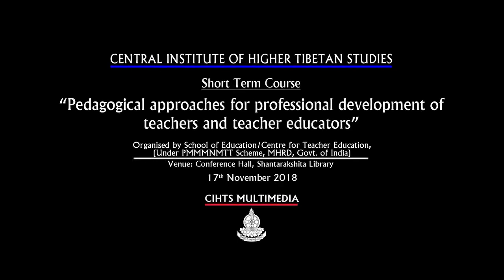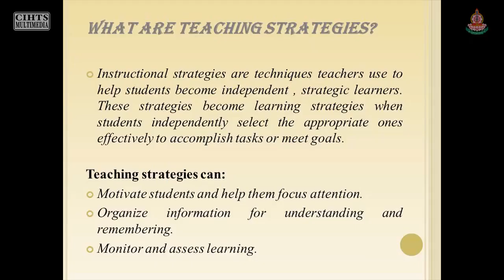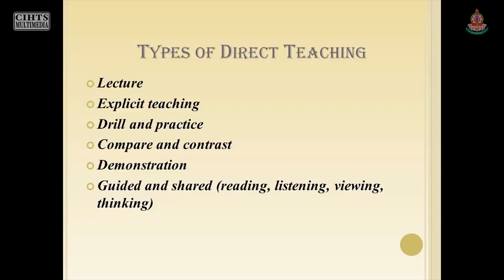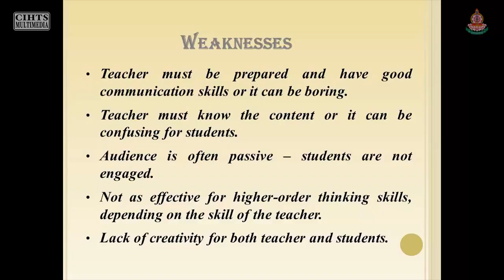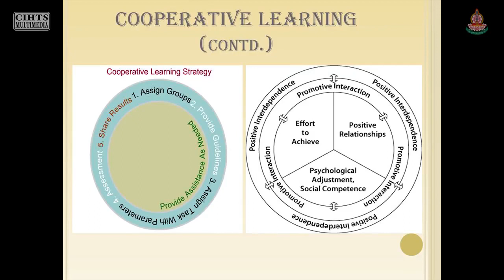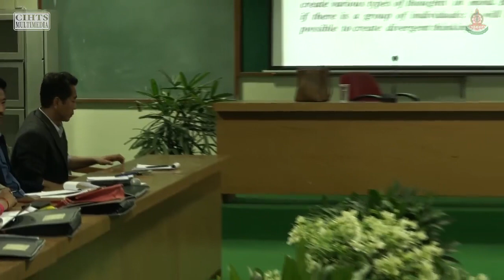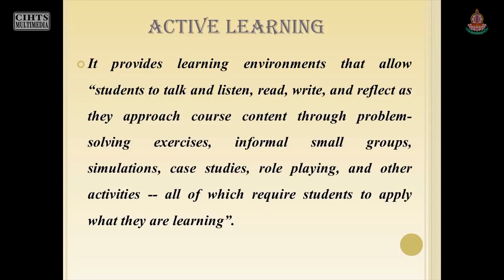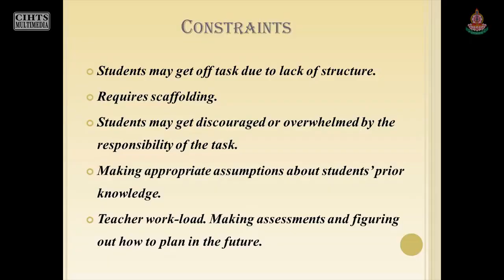Direct instructional strategies, indirect instructional strategies: Prof. Meenakshi Singh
Short term course on “Pedagogical approaches for professional development of teachers and teacher educators”